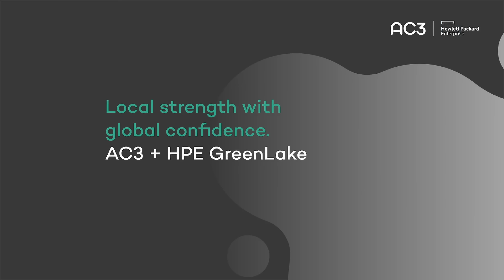AC3's partnership with HPE GreenLake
Local strength with global confidence: AC3 + HPE GreenLake

Transcript

"Over the years that's kind of evolved and there's been different schools of thought around what is the most appropriate cloud, what workload should live where.

That's literally, you know, the core of our business and why customers use us.

We take away that complexity but we still provide them a standard of managing things consistently that aligns with what they need and what their requirements are.

To be humble, hardworking and frugal.

Those three attributes are the things that we try and drive and make decisions in the business by.

We've grown up and we deal with much larger enterprise, highly regulated customers these days.

We've got customers that we're transacting with today that I was transacting with when I was on my own.

So they've been with us for the life of our business.

It's a good testament to how we do business.

Customers call us because they know we can help them, because they know we can unlock something for them, because they know that we can get something done that hasn't gone away.

In our experience, government is actually very, specifically New South Wales, very innovative.

They're learning the way in many areas of technology.

They're kind of breaking new ground.

They're either in the business of governing, so public sector organisations, or they're highly regulated because they're in financial services, insurance, and the like superannuation insurance, FSI type segment.

There's a different level of interaction when you're working with government.

Your governance and risk and compliance layer has to be very mature, very well developed.

And there's commonalities to those industries in fact because thy have to make sure that they have dependable technology that is secure.

Governments want to provide jobs and services and people to pay tax in their local jurisdictions and also abide by the laws within those jurisdictions as well.

So sovereignty has become a big draw card and for us a unique selling proposition because we are 100% Australian owned and operated.

All of our staff are onshore.

We deliver all our services from here.

What does APRA impose on a financial services organisation?

What doe cybersecurity New South Wales need from every New South Wales government agency, IRAP and the ISM for federal organisations, which a lot of companies are starting to adopt through Essential 8.

We need to be intimate with that.

I've been working with HPE Technology for more than 25, 30 years.

I have a very high regard for the brand, a very high regard for how they partner.

There is definitely a very partner centric approach to the way HPE do business.

As a customer of HPE, who then use that technology in the GreenLake construct to service our customers, it gives us that commercial flex that we need to then service our customers and have them buy things the way they would prefer to buy them.

We were one of the first service providers, if not the first service provider in Australia, to offer it as a service model with HPE.

We contributed significantly in the Partner Advisory Councils, into product development and also feeding our learnings back into HPE around how we've developed this product and what's working for us and what's not.

The partnership is mutual.

We've invested a lot in learning about the technology through their training course courses and programmes so that we can be an expert.

They're a great organisation to partner with.

It's not about talking and creating reams of paper about what you should do and how you should do it.

It's about, okay, look this is the direction that we're going to take.

Here's the things that you need to consider.

Let's just get on and get the job done.

Technology is just a tool.

How you use it to solves problems is where the magic happens."